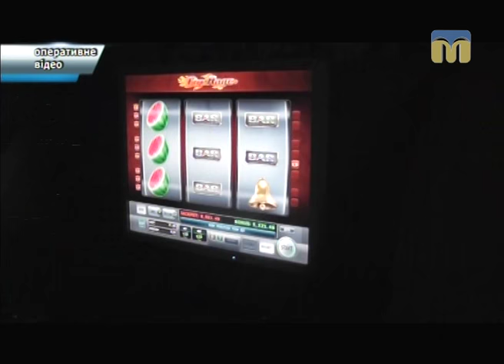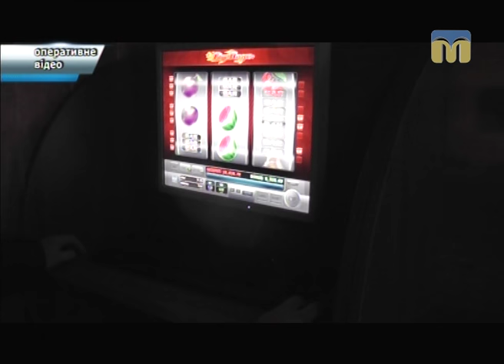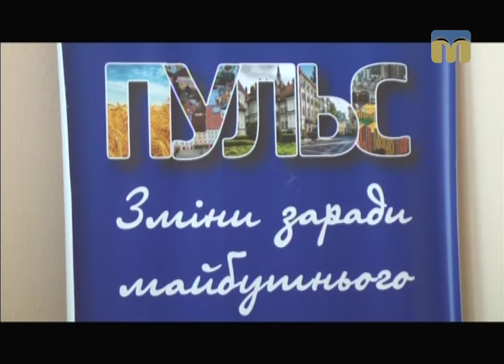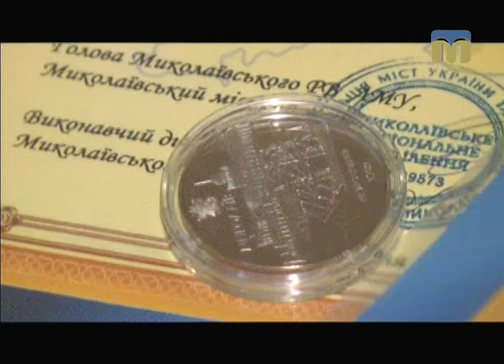Телевізійні новини Миколаївщини – 13.12.2016